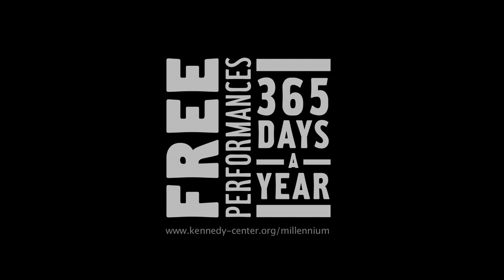Mother Falcon - "Alligator Teeth"